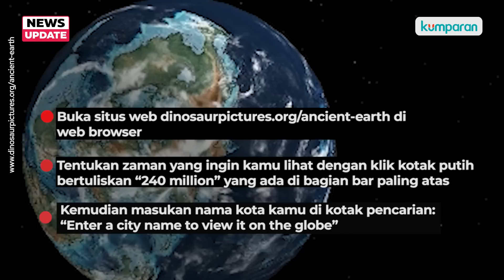Cek Lokasi Rumah Kamu saat Zaman Dinosaurus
Berkat perkembangan teknologi kita dapat mengetahui di mana tempat tinggal kita saat zaman dinosaurus. Caranya dengan memakai globe atau peta bumi kuno interaktif Ancient Earth Map. Peta Bumi kuno ini dibuat oleh Ian Webster dengan data oleh CR Scotese dari PALEOMAP Project. Selengkapnya, simak video ini.